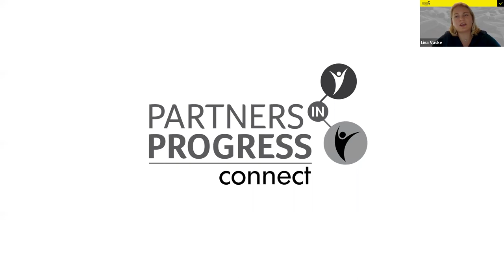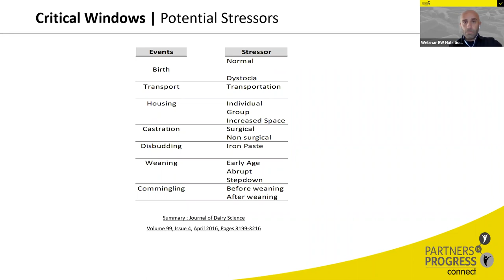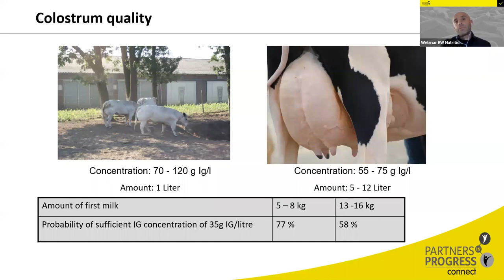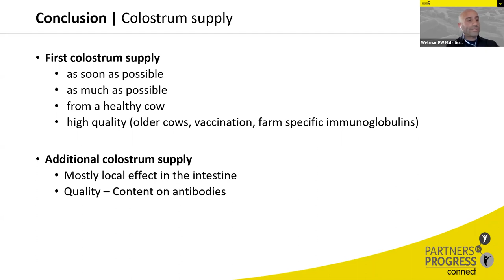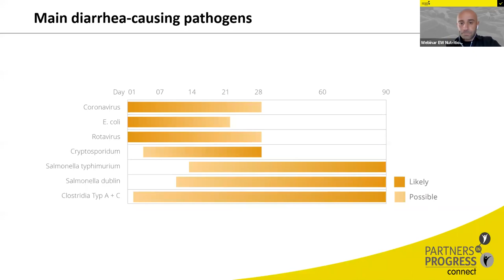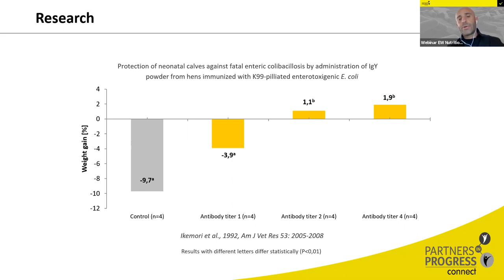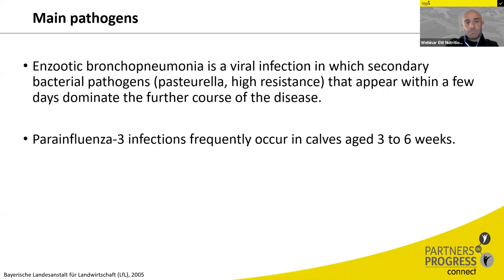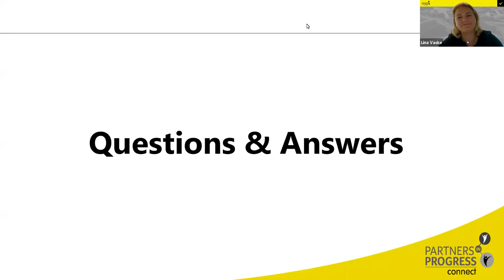Calf rearing: Challenges, strategies and solutions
In this webinar, we covered the fundamental issues of calf rearing, from colostrum management to intestinal problems and respiratory diseases, also
discussing strategies and solutions in dealing with these issues. Don't miss it!